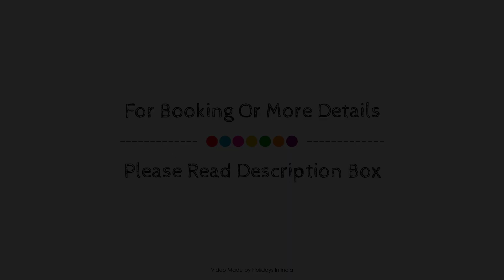OYO Flagship 12251 Half Moon, Chennai, India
About Property:
OYO 12251 Half Moon is conveniently located in the popular Chennai City Center area. The property offers a high standard of service and amenities to suit the individual needs of all travelers. Facilities like free Wi-Fi in all rooms, room service, airport transfer, newspapers are readily available for you to enjoy. Guestrooms are designed to provide an optimal level of comfort with welcoming decor and some offering convenient amenities like towels, mirror, fan, internet access – wireless (complimentary), smoking policy – non-smoking available. The property offers various recreational opportunities. Discover all Chennai has to offer by making OYO 12251 Half Moon your base.
Searching For
1. OYO Flagship 12251 Half Moon - Chennai
2. OYO Flagship 12251 Half Moon - Chennai Virtual Tour
3. OYO Flagship 12251 Half Moon - Chennai Rooms
4. OYO Flagship 12251 Half Moon - Chennai Amenities
5. OYO Flagship 12251 Half Moon - Chennai Videos
6. OYO Flagship 12251 Half Moon - Chennai Offers
7. OYO Flagship 12251 Half Moon - Chennai Deals
Audio Credit:
Track Title: Blank Slate
Artist: VYEN